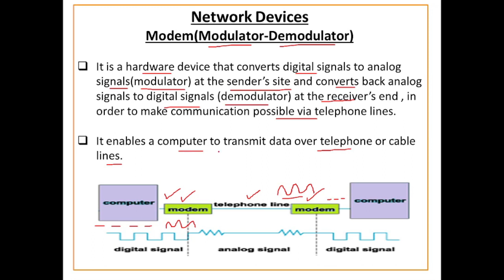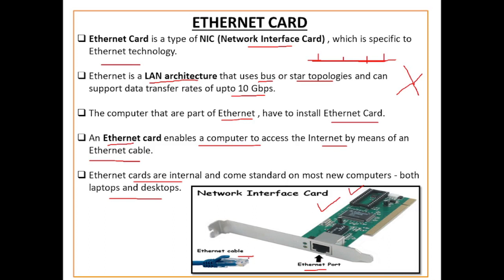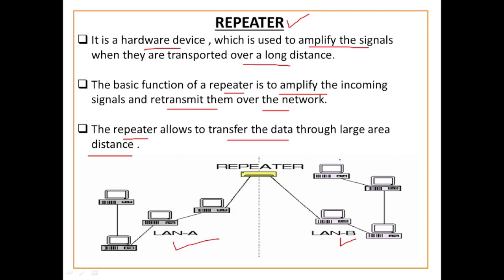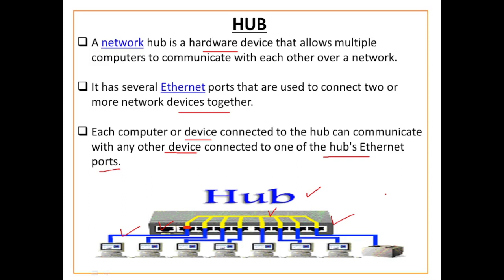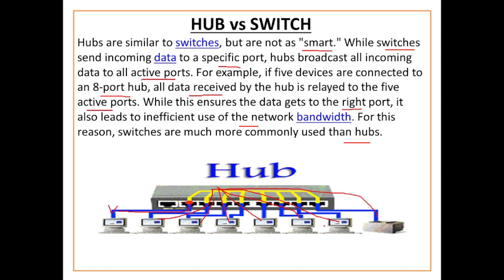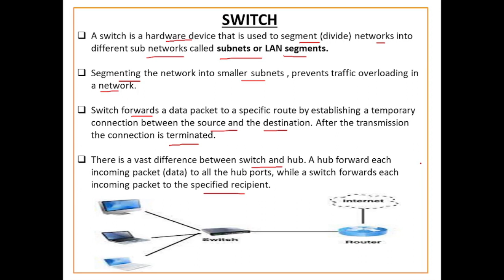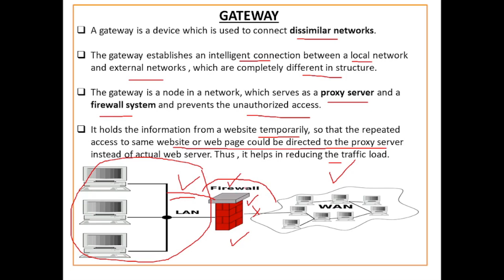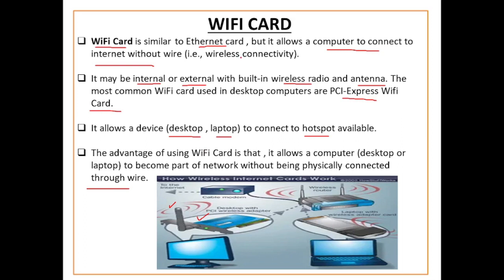Network Devices | Network Devices in Computer Networks | CBSE Exam , class 12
Network Devices | Network Devices in Computer Networks | Modem | Ethernet Card | RJ45 | Repeater | Hub | Switch | Router  | Gateway | WIFI card | CBSE Exam , class 12 | Computer Networks